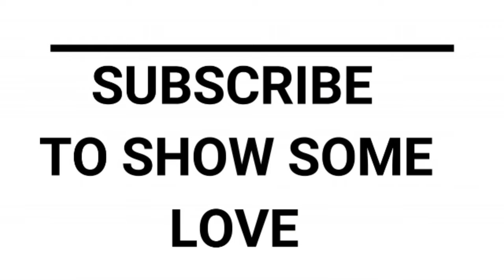SHATTA WALE SHOWS OFF HIS FOOTBALL SKILLS